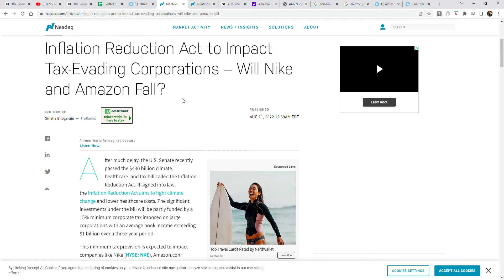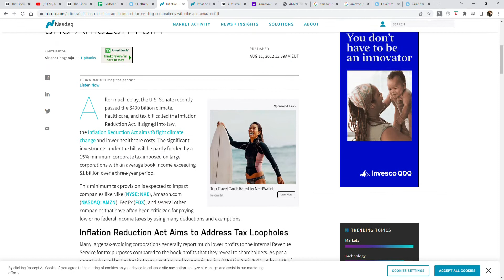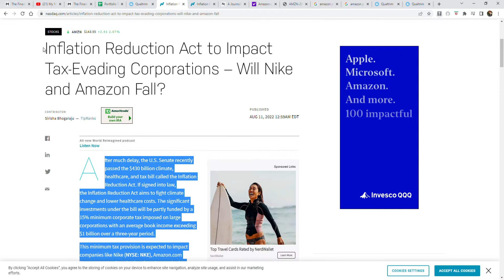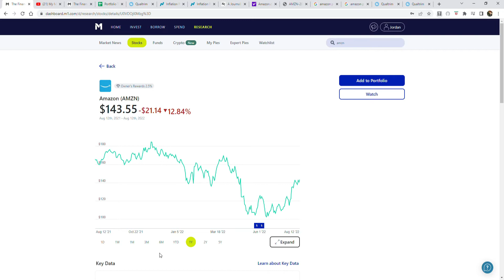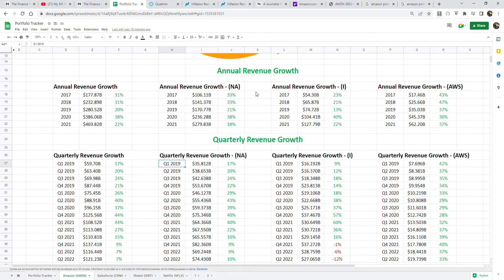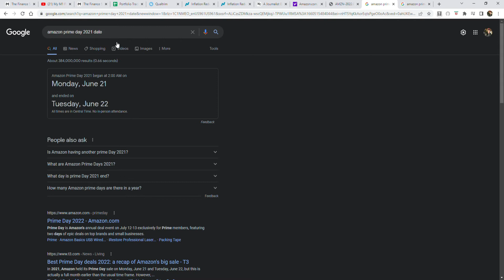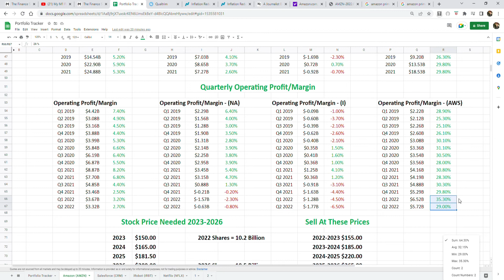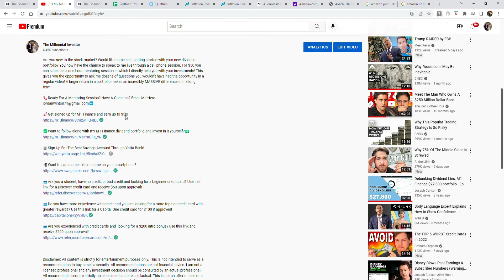Amazon Stock Falls From *THIS* News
Are you new to the stock market? Would like some help getting started with your new dividend portfolio? You now have the chance to speak to me live through a cell phone session. For $50 you can schedule a one hour mentoring session in which I directly help you with your investments! This gives you the opportunity to ask me dozens of questions you wouldn't have had the opportunity in a regular video! A larger return in a portfolio makes an incredibly MASSIVE difference in the long term.